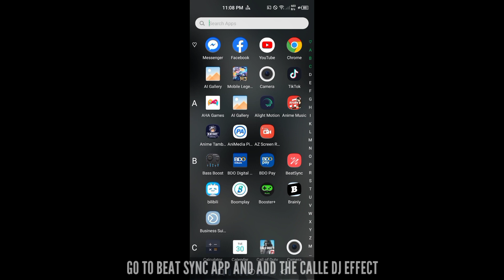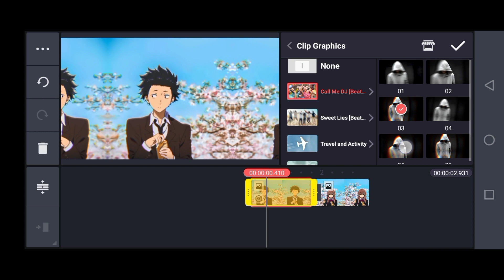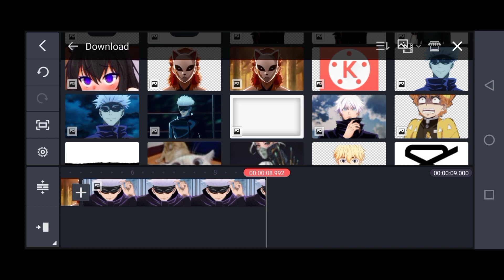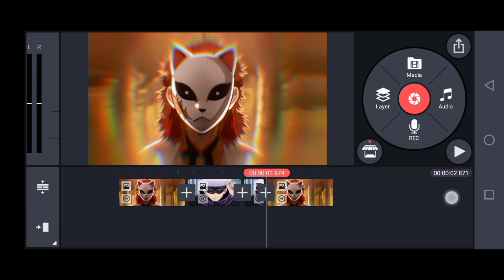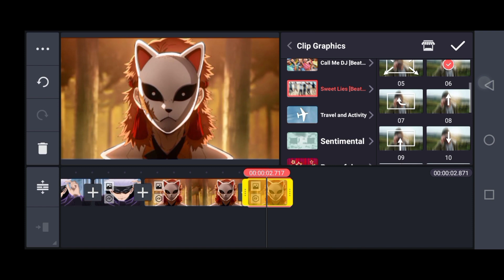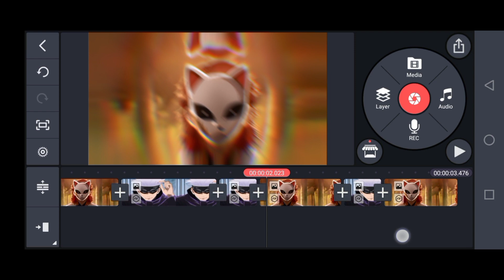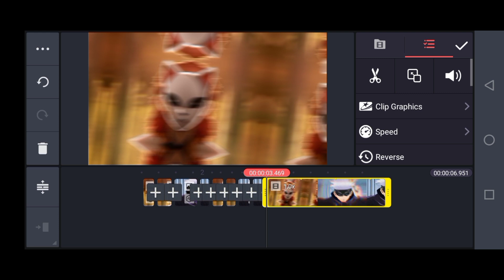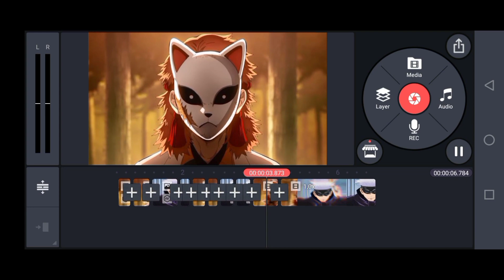Amv Tutorial In KineMaster | How to Make a transition shake in KineMaster